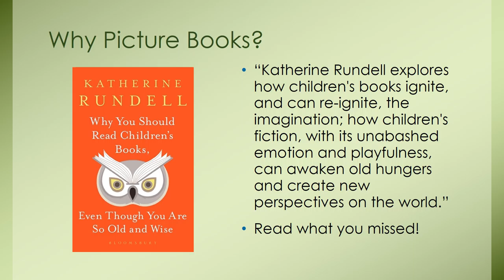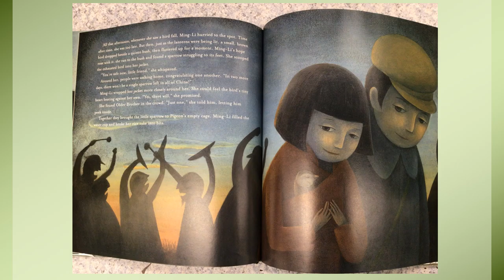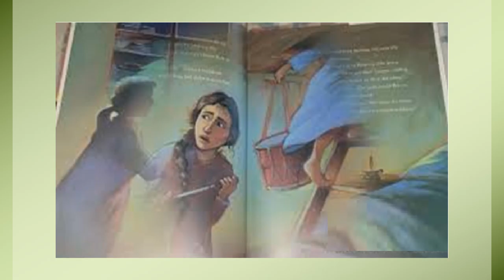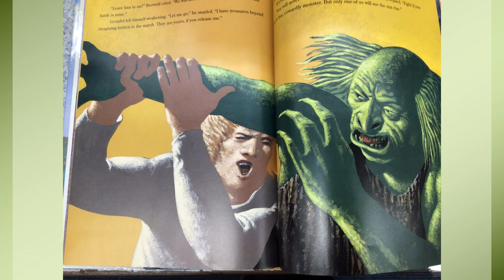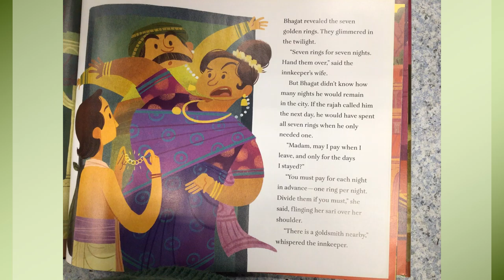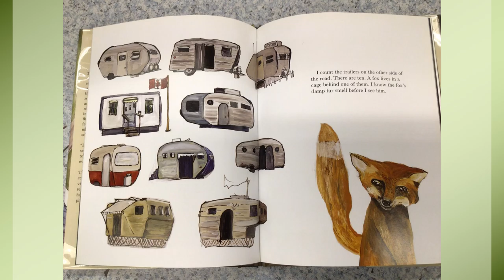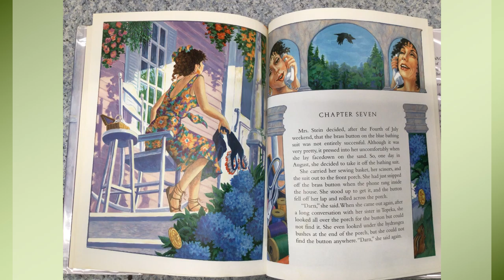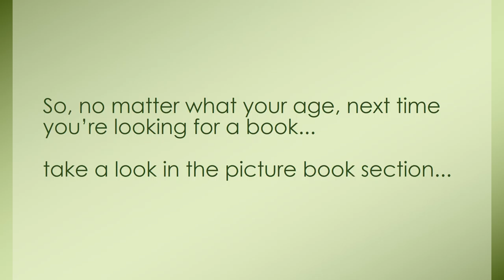Riches on the Page: Picture Books for Fluent Readers - Newburgh Free Library. April 17, 2021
Many people look on picture books as only worthwhile until a child has learn to read. Come and see just why you are never too old for a good picture book...and how older readers can find more riches in picture books.